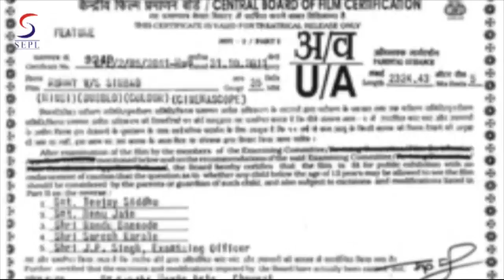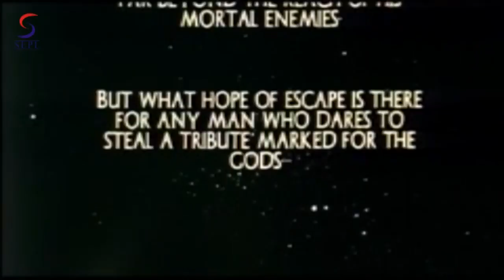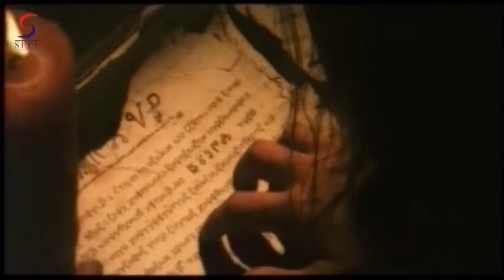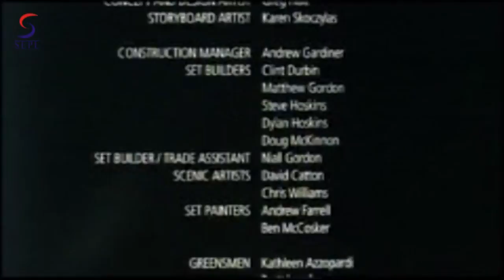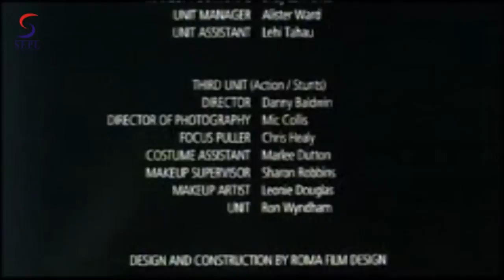Mummy Vs Sinbaad - मम्मी वस सिंबाद - जबरदस्त एक्शन हॉलीवुड मूवी इन हिंदी HD